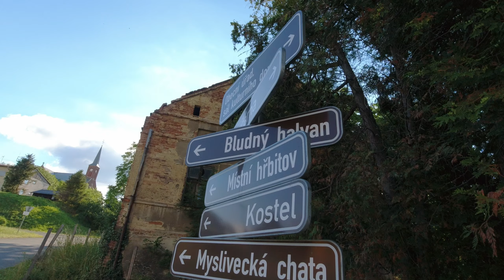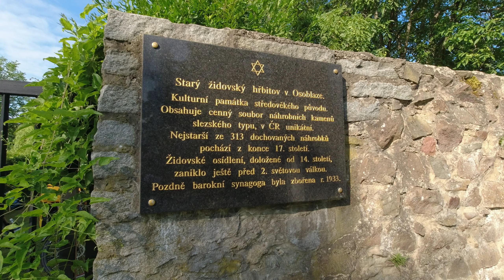VLASTNÍ CESTOU OKOLO ČR NA E-BIKU Part 1/7 2K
02:51 Start  🚴‍♀️
04:48 Bohušov - Javorník
07:58 Javorník - Horní Lipka
13:39 Horní Lipka - Deštné

V úvodu byl volně použitý text z dokumentu Stanislavy a Juraje Jedinákovců" Krajinou domova"

Natočeno kamerou Osmo Action👍